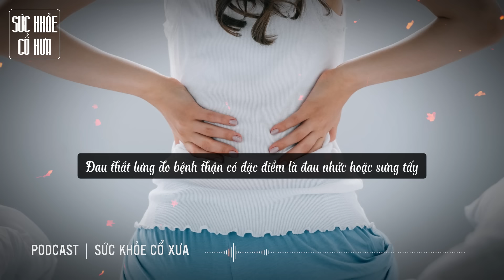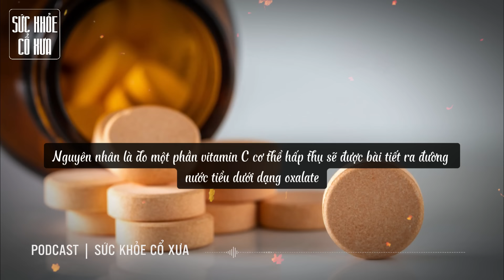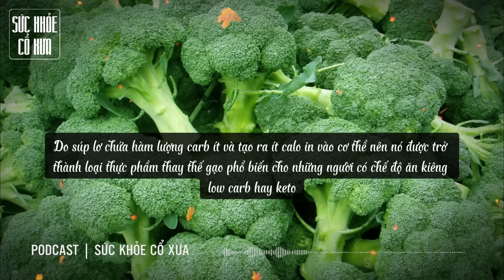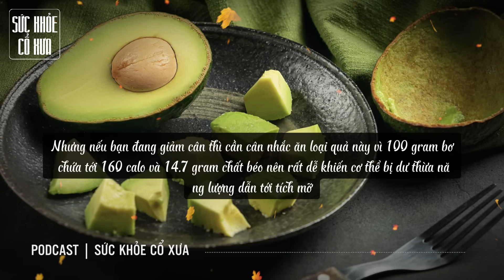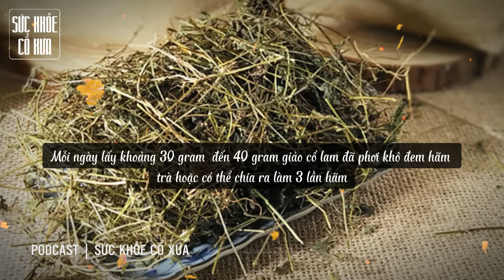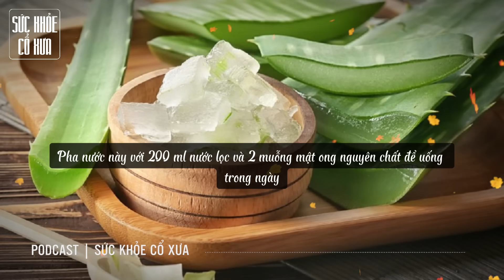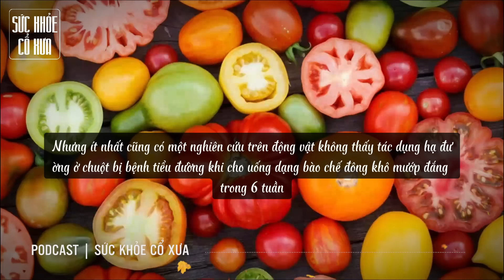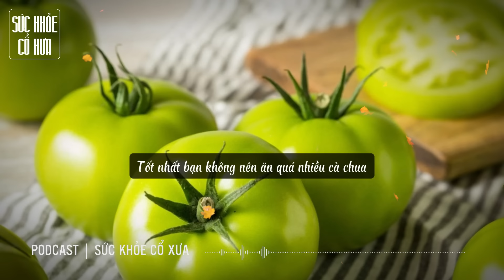5 TÍN HIỆU phát ra MỖI LÚC ĐI NGỦ là dấu hiệu của THẬN đang SUY NHƯỢC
5 TÍN HIỆU phát ra MỖI LÚC ĐI NGỦ là dấu hiệu của THẬN đang SUY NHƯỢC

Xin chào quý vị quay trở lại với kênh Sức Khỏe Cổ Xưa, thưa quý vị. Thận là cơ quan quan trọng của cơ thể, chức năng cơ bản của nó là sản xuất nước tiểu, lọc chất thải và chất lỏng dư thừa trong máu, điều hòa huyết áp và cân bằng điện giải. Ngoài ra, thận còn giúp tiết ra một số hormone và enzyme để duy trì quá trình trao đổi chất bình thường của con người. Do nhiều nguyên nhân khác nhau mà thận có thể bị tổn thương. Trường hợp nghiêm trọng sẽ gây suy thận, ung thư thận. Vậy làm thế nào để phát hiện sớm các vấn đề về thận? Trên thực tế, một số dấu hiệu bất thường xảy ra khi ngủ có thể cho thấy thận đang "cầu cứu", bạn nên cảnh giác xem thận có vấn đề hay không và đi khám kịp thời. Nếu 5 điều bất thường này xảy ra khi đang ngủ thì thận đang âm thầm "kêu cứu"